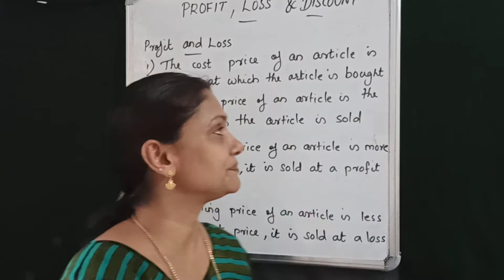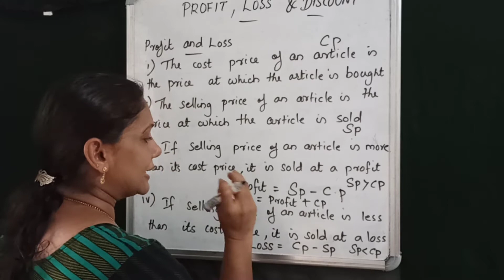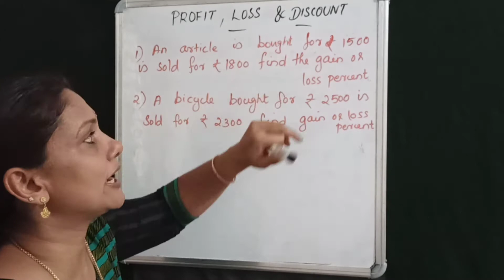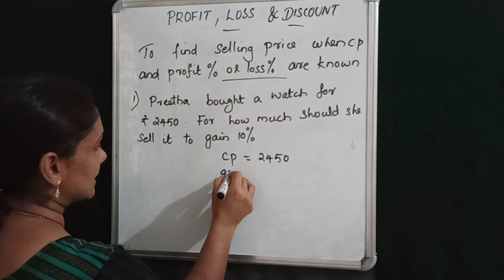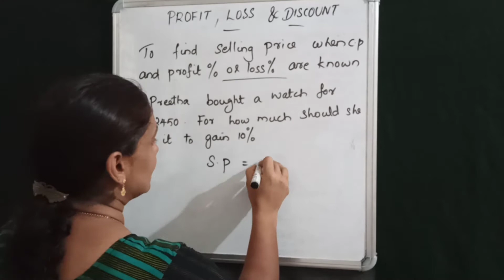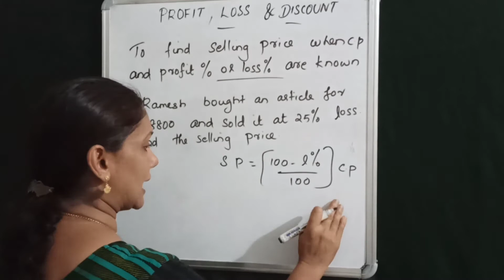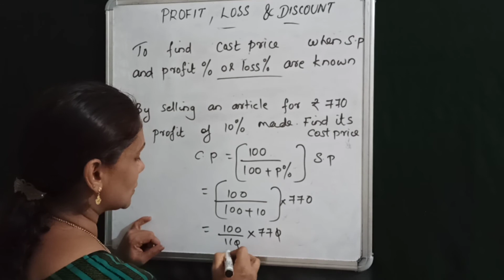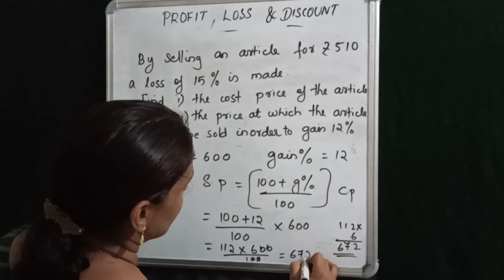PROFIT & LOSS| COMPARING QUANTITIES| CLASS 8| CBSE| MALAYALAM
Query solved
How to solve profit and loss problems
how to find profit percentage
how to find loss percentage
to find selling price when CP and profit% or loss% are known
to find cost price
explaining profit and loss problems trick
extra questions of class 8 maths comparing quantities